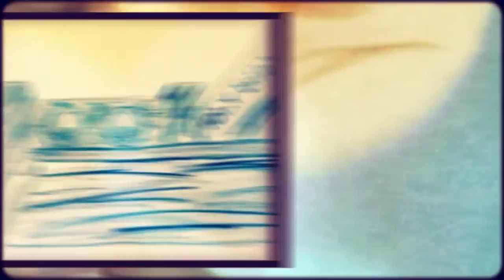By the Young Artists